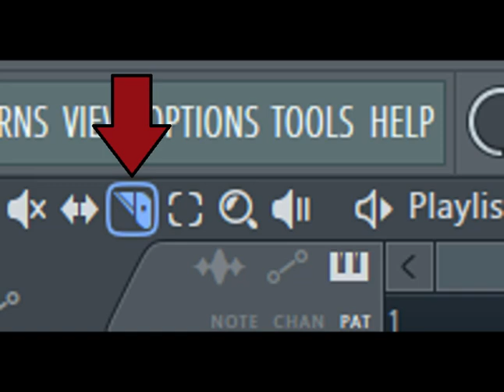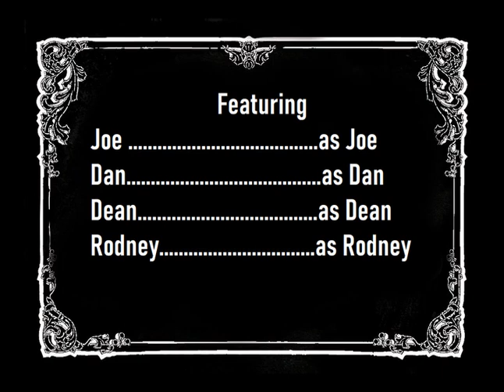Big Questions with The Dead Milkmen: Cutting Things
Join the Milkmen as they talk about snipping, clipping, cutting and slicing when Dan invites the band to cut loose in discussing their favorite things to cut.

LINKS -

Good Omens